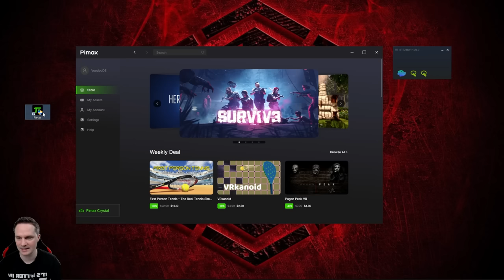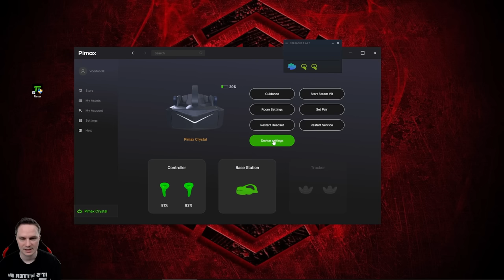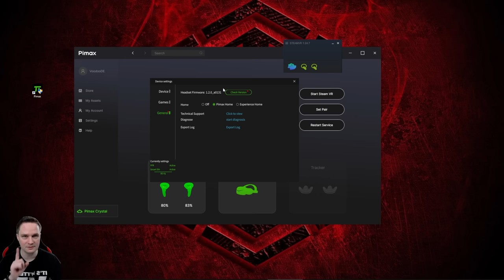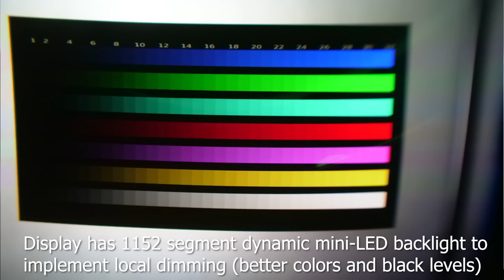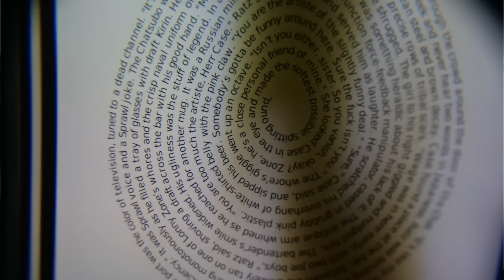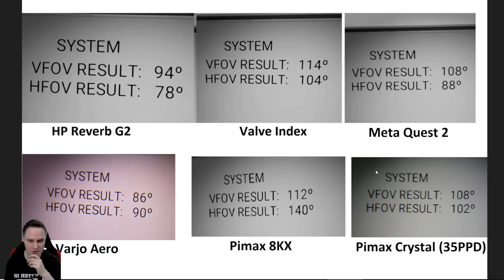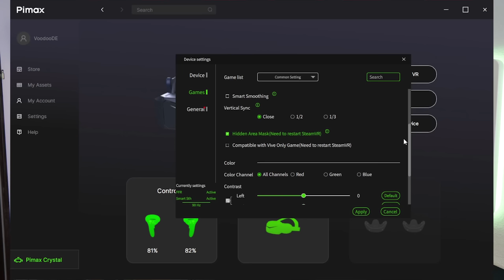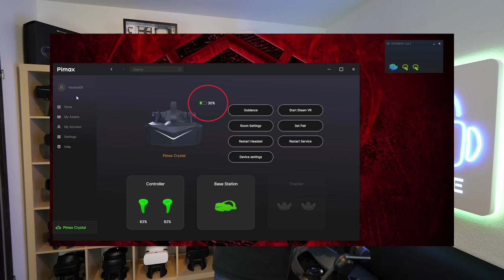My Pimax Crystal Review - WOW! The best VR display in the world! (+Coupon Code)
News from Pimax: According to Pimax (03/12/2023), you can extend the battery life to 6 hours if you use an active USB hub for the USB 3.0 cable!

⏰ Timestamp
00:00 Intro
00:50 Design
02:33 Comfort / weight / cable length
04:52 Setup and software
07:21 Display
09:17 Lenses
11:26 Field of View
13:27 Requirements
14:21 Controllers
15:44 Game Compatibility
16:46 Extensibility
17:39 Tracking
19:23 Heat development
19:46 Removable parts
20:23 IPD adjustment
21:34 Pass through cameras
22:00 Glasses wearers
22:41 Battery
25:36 Connections
26:21 Eye tracking
26:42 Sound + microphone
28:59 Standalone mode
29:45 Price
30:55 Conclusion

[Super Thanks] One time donation, Click on "Thanks" under the video

VR Optician (Coupon Code VoodooVR)

💻 My PC + VR Gear + Recording Accessories

👨 About me
My name is Thomas, born in 1983, and this VR/AR channel is run entirely by myself. With me you can be sure to get tough and honest reviews of games, software and hardware. Why is that? I see my YouTube work as a fun hobby and I am completely independent from it due to my full-time job as an IT administrator.

⚖️ Explanations
This video description contains affiliate links that you can use to support me with your purchase. I get a small commission and you don't pay anything extra!
Source for thumbnail image and description text: Steam shop page

📃 Relevant keywords
Pimax Crystal,Pimax Crystal review,Pimax Crystal test,order Pimax Crystal,Pimax Crystal vs Varjo Aero,Pimax Crystal vs Pimax 8KX,best vr display,best vr headset 2023,Pimax Crystal in depth,Pimax Crystal through the lens,voodoode,voodoode vr,virtual reality